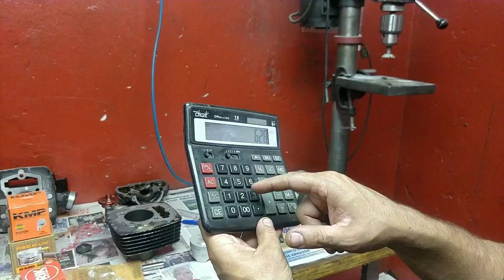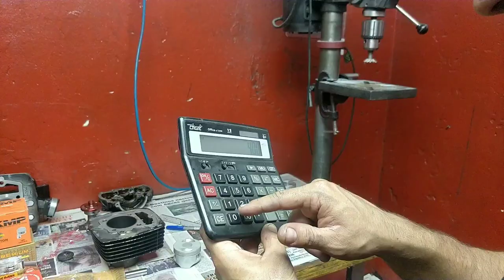Motor OHC 220cc na Fan 2008 vareta Finalizado